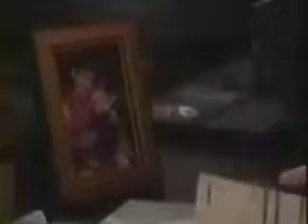manny clip 604